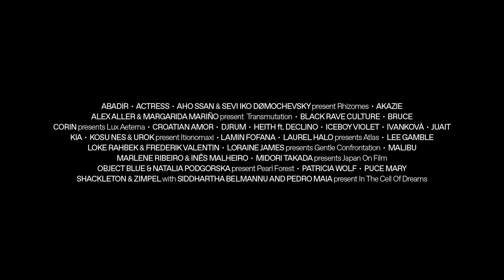WOS Festival x SON Estrella Galicia 2023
WOS FESTIVAL X SON ESTRELLA GALICIA
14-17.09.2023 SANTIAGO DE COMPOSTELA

ABADIR (EG) / ACTRESS (UK) / AHO SSAN & SEVI IKO DØMOCHEVSKY PRESENT RHIZOMES (FR, ES) / AKAZIE (ES) / ALEX ALLER & MARGARIDA MARIÑO PRESENT TRANSMUTATION (ES) / BLACK RAVE CULTURE (US) / BRUCE (UK) / CORIN PRESENTS LUX AETERNA (AU) / CROATIAN AMOR (DK) / DJRUM (UK) / HEITH FT. DECLINO (IT) / ICEBOY VIOLET (UK) / IVANKOVÀ (ES) / JUAIT (ES) / KIA (AU) / KOSU NES & UROK PRESENT ITIONOMAXI (ES) / LAMIN FOFANA (SL) / LAUREL HALO PRESENTS ATLAS (US) / LEE GAMBLE (UK) / LOKE RAHBEK & FREDERIK VALENTIN (DK) / LORAINE JAMES PRESENTS GENTLE CONFRONTATION (UK) / MALIBU (FR) / MARLENE RIBEIRO & INÊS MALHEIRO (PT) / MIDORI TAKADA PRESENTS JAPAN ON FILM (JP) / OBJECT BLUE & NATALIA PODGORSKA PRESENT PEARL FOREST (JP, UK) / PATRICIA WOLF (US) / PUCE MARY (DK) / SHACKLETON & ZIMPEL WITH SIDDHARTHA BELMANNU AND PEDRO MAIA PRESENT IN THE CELL OF DREAMS (UK, PL, IN, PT)